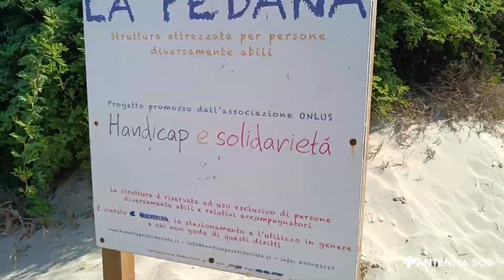14 Agosto 2023 Lecce L'associazione handicap e solidarieta' tra mille difficolta' continua la su